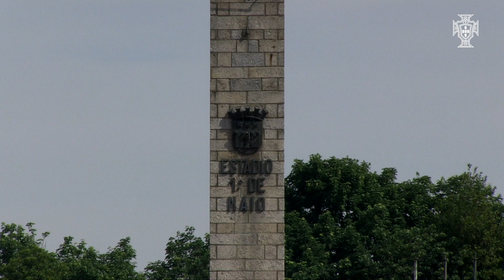Taça Allianz: SC Braga aponta à vitória no Jamor